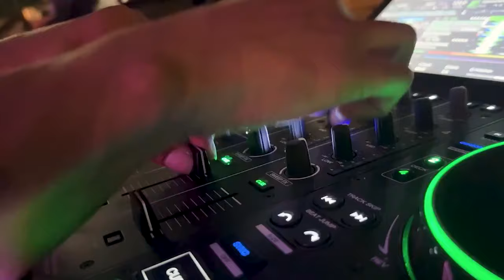Higher Self Friendly network working to bring people together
At a time of political and social debates... some agree to disagree, others won't even go there but a few are looking to bring community together.   Meet HSF "Higher Self Friendly" - an Arizona network of "heart-centered" facilitators working to bring people together.  From community conversations to self improvement and healing practices to yoga; it is a new wave of promoting social/community responsibility.  Accessible and open to all, activities promote equality regardless of gender, politics or religion.